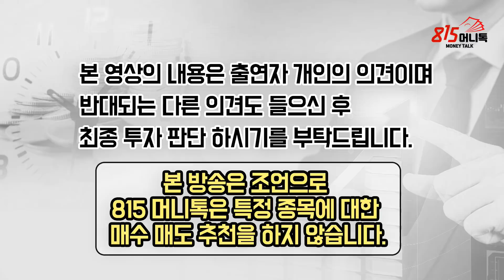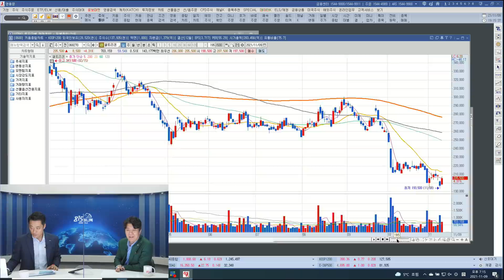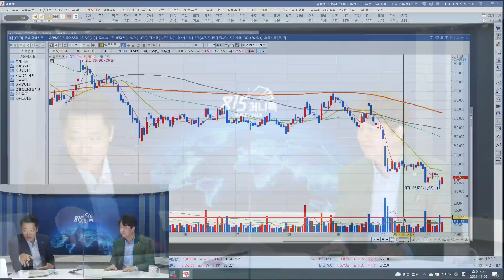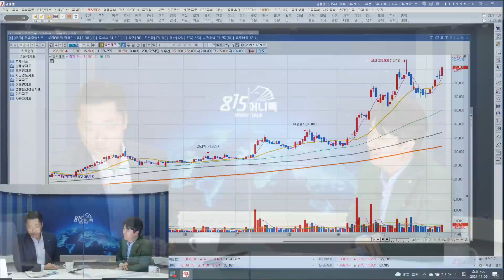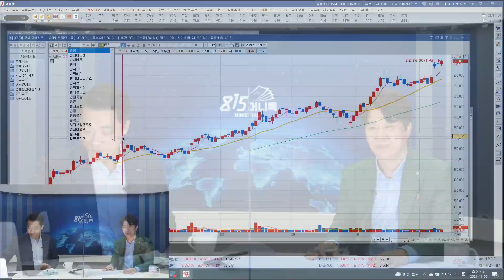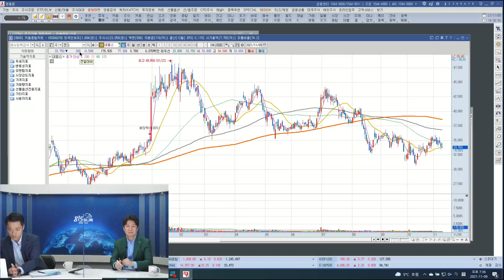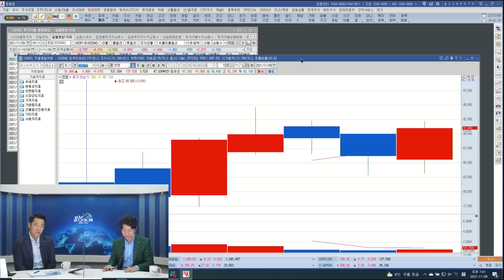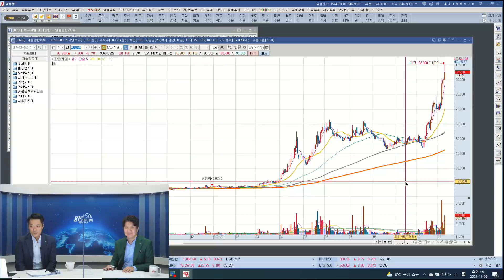메타버스 주식 열풍! 지금이라도 들어갈까? 디어유 내일 팔아라? (에코프로비엠) 황유현 팀장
황유현 팀장과 함께 하는 815머니톡입니다.(촬영일 11월 9일)

Q. 오늘 시장 분위기 어땠나?

Q. 오늘도 메타버스, NFT, 더불어서 게임주까지 시세를 뿜었는데, 당분간 이 상황은 유지될까?

Q. 셀트리온 3사 고루 올랐는데, 주가가 많이 하락한 상황에서 바닥권 반짝 반등의 의미 그 이상일까?

Q. 반도체 쇼티지 이야기도 나온지 오래, 최근 기판 주식들이 강한 모습인데?

Q. 에코프로비엠, 엘앤에프를 비롯한 2차 전지 관련주들 계속 신 고가인데?

Q. 카카오페이 상장 후 닷새 연속해서 하락 중인데, 왜 인가?

Q. 내일 디어유 상장인데, 상장 첫날 팔까?

Q. 종목별, 이슈별 편차가 심한 요즘, 가진자와 못가진자의 심리가 엇갈리고 있는데, 어떡하면 좋을까?

게임주,주식투자,주도주